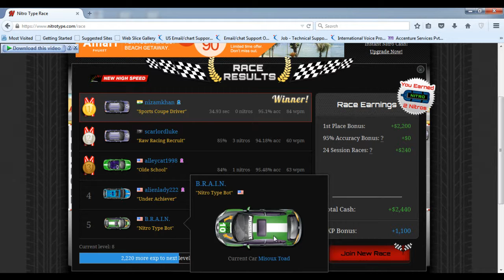Nitro Type Racing - 84 WPM (Race Winner - Gold Medal)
nitro type
nitro type race
typing test